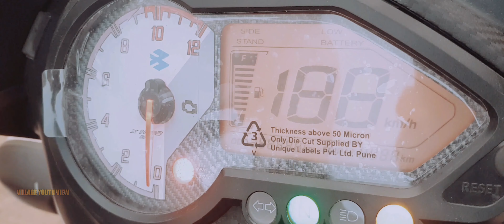KANULU THERICHINA KANULU MOOSINA SONG (NEW BIKE RIDE).